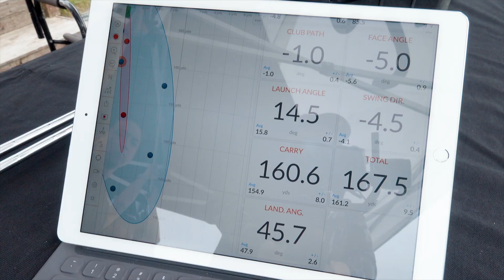T-series Irons 투어 시딩 영상-권성열 프로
'골프볼 컨트롤에 대한 확실한 믿음이 있을 것 같아요'

하반기 첫 대회를 T-시리즈 아이언과 함께 하는 KPGA 투어 SK telecom OPEN 2018 우승자, 권성열 프로의 투어 시딩 영상을 확인해 보십시오.